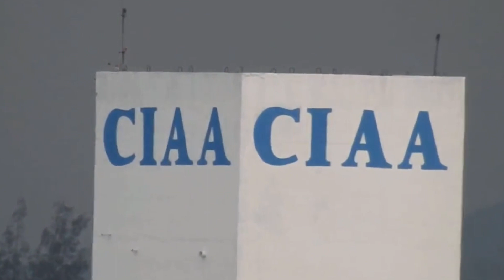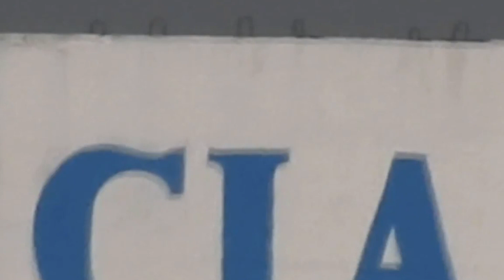Banda Devassa - Baixo-Penha - Nikon - P 900 - (VÍDEO).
IMAGENS - By Arizoli Carvalho - Rio de janeiro.